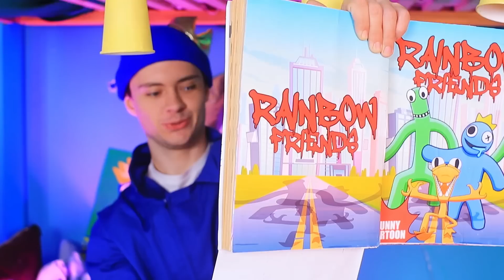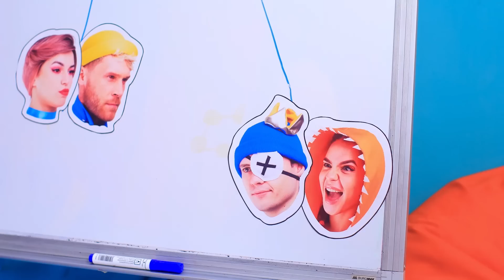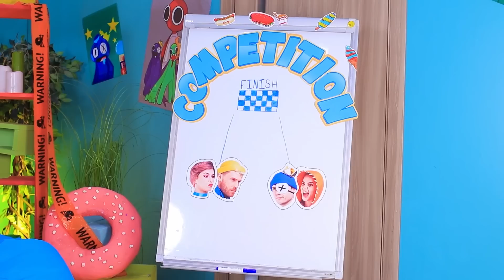Roblox Rainbow Friends Adopted a Dog!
Roblox Rainbow Friends adopted a dog. Let's see how the pet is doing in our new video?